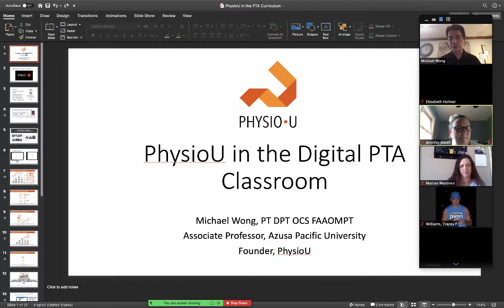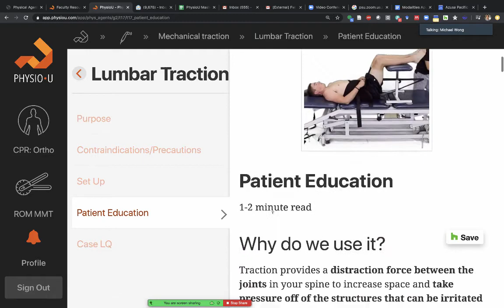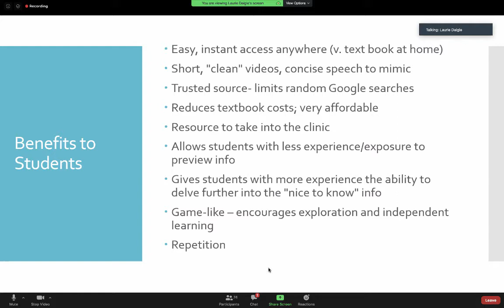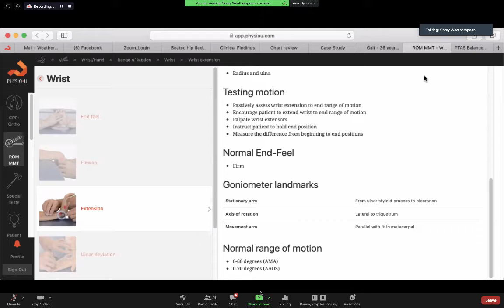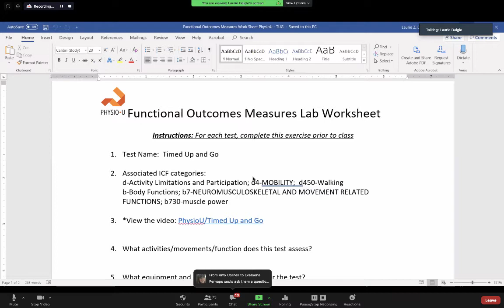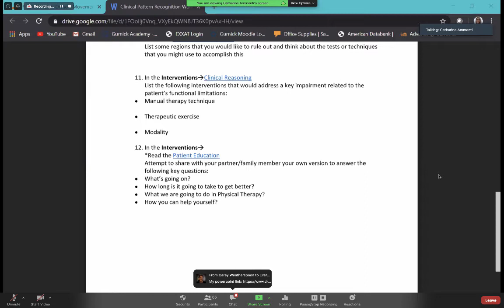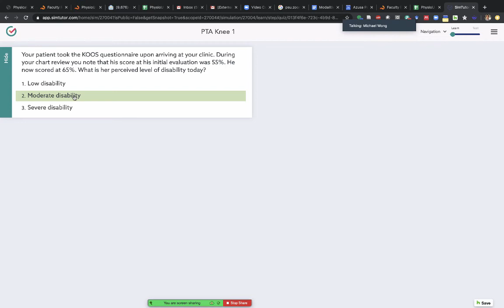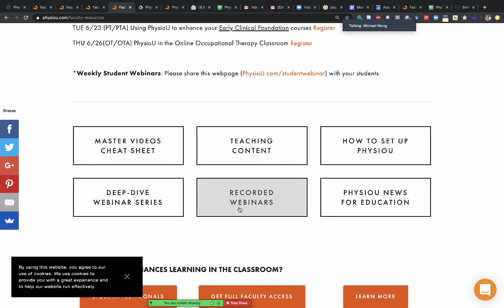PTAE SIG PhysioU in the PTA Currciculum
PTAE SIG meeting discussing the use of PhysioU in the PTA Classroom with examples from faculty currently using the apps!

0:00 Introduction to PhysioU by Dr. Michael Wong, PT, DPT OCS FAAOMPT, Founder- PhysioU and Associate Professor at Azsua Pacific University
19:08 Survey data presented at ELC about Positive Student Response to use of PhysioU apps in the classroom
23:58 Example 1 of PhysioU in the PTA classroom by Laurie Daigle, Director PTA Program Germanna Community College
31:30 Example 2 of PhysioU in the PTA classroom by Carey Bumgarner Weatherspoon, Assistant Professor Radford University Carilion
51:01 How to use PhysioU videos to augment your lectures and lab handouts
52:46 Using the PhysioU Clinical Pattern Recognition Worksheet as a guided tour for student self-discovery and active learning
56:56 Example 3 of PhysioU in the PTA classroom “Using PhysioU to develop Clinical Pattern Recognition” by Catherine Ammenti, Director of Clinical Education, Gurnick Academy of Medical Arts
1:18:21 Summary about Benefits to Faculty and CI’s
1:21:19 A glimpse into the Near Future! Simulations by PhysioU- Wound Care!
1:24:42 Simulations specific to the PTA student and development of clinical reasoning
1:35:38 How to learn more with Deep Dive Webinar Series